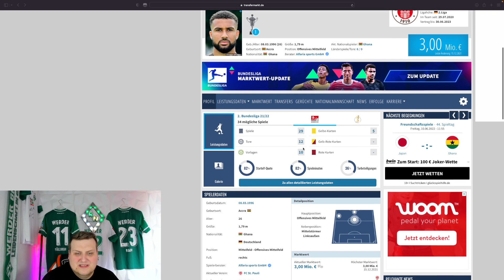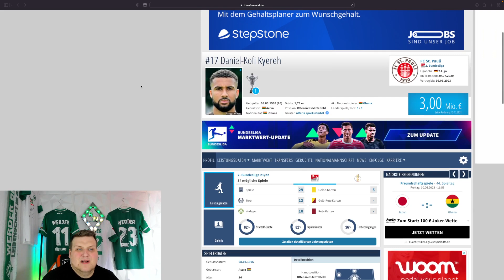SV Werder Bremen - Kofi Kyereh Entscheidung naht !😱Kommt er zu Werder ? 😍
Kyereh zu Werder ?